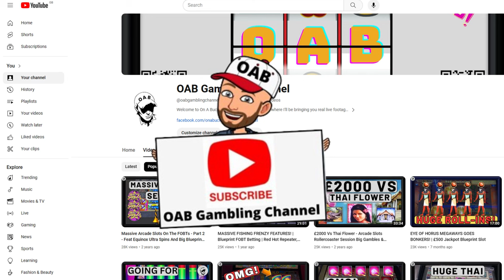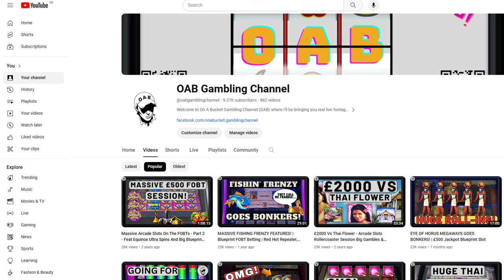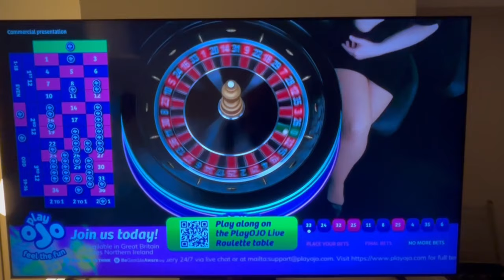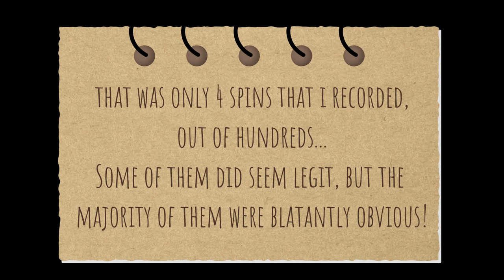BLATANTLY RIGGED Roulette Spins! | Live TV Roulette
This short video features some live roulette spins that were filmed on Channel 5 at 2am.

The video showcases 4 clips of 4 different roulette spins where the ball seems to move in a very strange pattern.

Welcome to On A Bucket Gambling Channel (OAB) where I'll be bringing you real live footage of my pub, arcade, bookmaker and bingo sessions. 100% real gameplay with real money at stake showing all of the big gambles and big wins (As well as the losses!) across a multiple platform of machines. New and old games released will be recorded in Ladbrokes, Coral, William Hill and Betfred for your entertainment.

Videos will be uploaded every Monday, Tuesday, Wednesday, Thursday, Friday, Saturday & Sunday at 19:00 U.K. time!